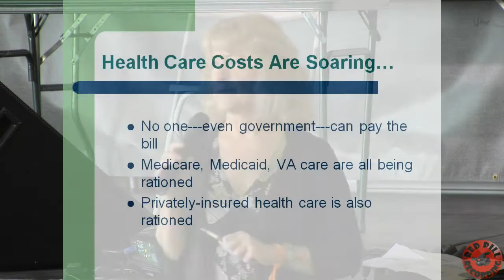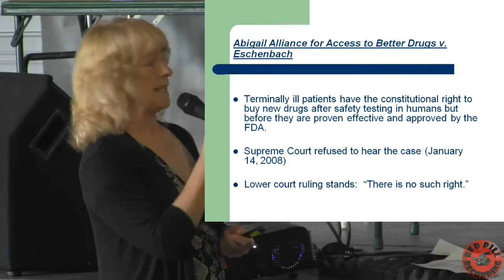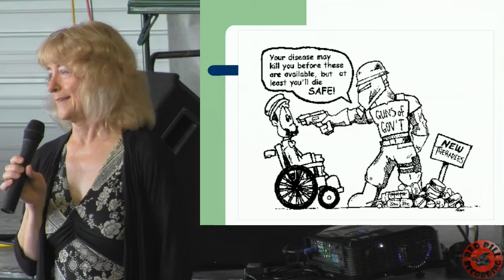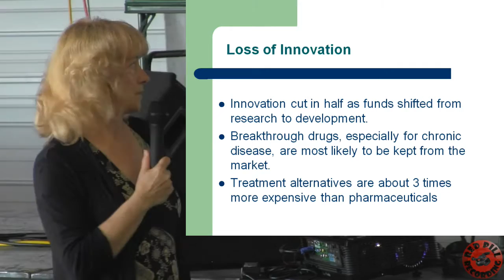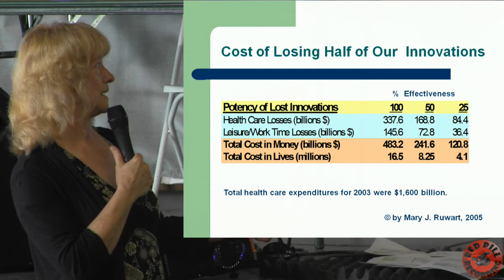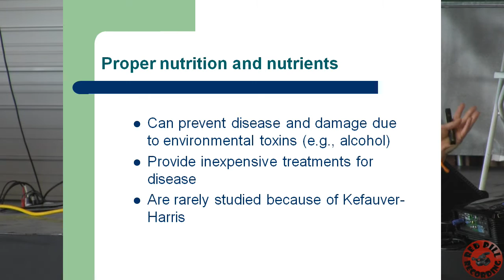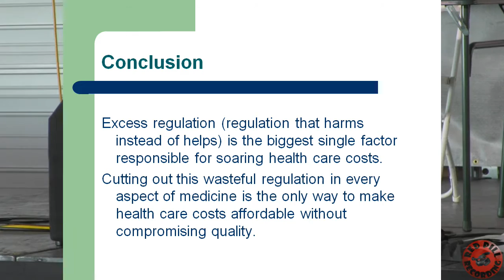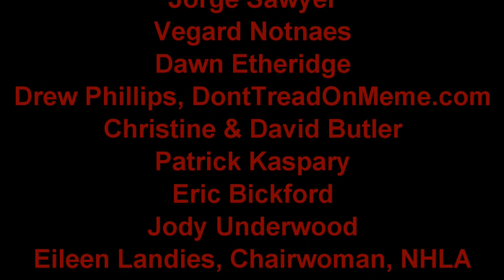Mary Ruwart - The ONLY Solution to the Health Care Crisis - PorcFest X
Excessive health care regulation multiplies costs 5-fold while shortening our lives by denying us inexpensive life-saving options. Using the pharmaceutical industry where she worked for 19 years as an example, Dr. Ruwart shows that the ONLY solution to the health care crisis is deregulation.

Mary J. Ruwart, PhD, is a research scientist and libertarian speaker, writer, and activist. She was a leading candidate for the 2008 Libertarian Party presidential nomination and is the author of the award-winning international bestseller "Healing Our World."